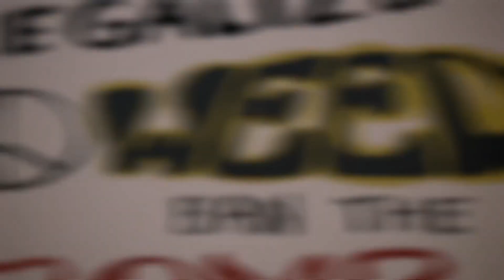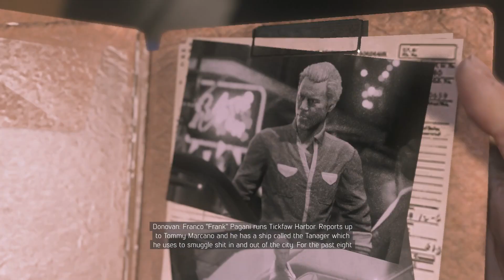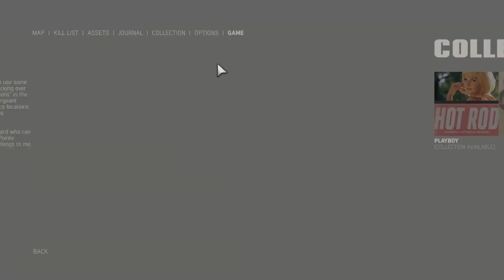RODUX | Mafia III: Definitive Edition | Gameplay Part 8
Hi, My Name Is Anshith!

Today We Are Gonna Play. Mafia III is an action-adventure game set in an open world environment and played from a third-person perspective, in which the player assumes control of Lincoln Clay, a Vietnam War veteran on a quest to seek revenge for his adopted family, who are murdered by local mobs.

💻  Laptop Specifications - HP Omen (15.6inch)

Processor      : Intel(R) Core(TM) i7-8750H CPU @ 2.20GHz
Graphic Card   : GeForce GTX 1070 with Max-Q Design
RAM            : 16 GB 2667MHz

Gaming Gears -

Mouse:  Logitech G 304 Lightspeed Wireless Gaming
Mousepad:  Redgear MP44 Speed-Type Gaming
Headset:  SteelSeries Arctis 7 (2019 Edition)  Wireless Gaming Headset
Keyboard:  HyperX Alloy Elite RGB Cherry MX Red Mechanical

Internet -

ISP - Act Fibernet
     { Uplaod   - 200 Mbs }
     { Download - 200 Mbs }

Router - D-Link DIR 882 - AC2600 MU-MIMO